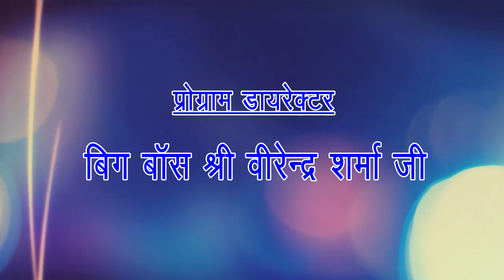माँ काली माता मंदिर- आमखो | मांढऱे वाली माता मंदिर- ग्वालियर | अनेजा मॉल नवरात्र स्पेशल प्रोग्राम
माँ काली माता मंदिर- आमखो ग्वालियर | मांढऱे वाली माता मंदिर- ग्वालियर | अनेजा मॉल नवरात्र स्पेशल प्रोग्राम | Aneja Mall Gwalior | Den Network | GTPL Network | एंकर वा हास्य कलाकार विवेक शर्मा रैंचो |

इस कार्यक्रम को Den लोकल टीवी नेटवर्क चैनल नं 156 और GTPL नेटवर्क चैनल नं 50 पर देख सकते हैं... !

चैत्र नवरात्र के उपलक्ष पर ग्वालियर मेला महोत्सव आपके लिए विशेष कार्यक्रम लेकर आया हैं… जिसमें आप घर बैठे ग्वालियर-चंबल संभाग के प्रमुख्य माता रानी के दरबारों वा मंदिरों के सीधे दर्शन का सौभाग्य प्राप्त कर सकते हैं..

इस कार्यक्रम के मुख्य स्पॉन्सर - अनेजा मॉल | Aneja Mall Gwalior, गांधी मार्केट के सामने, ICICI बैंक के पास, मोर बाजार, ग्वालियर